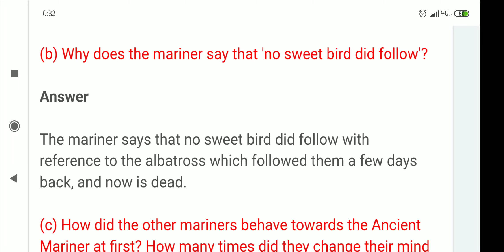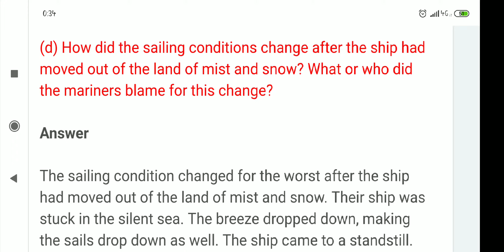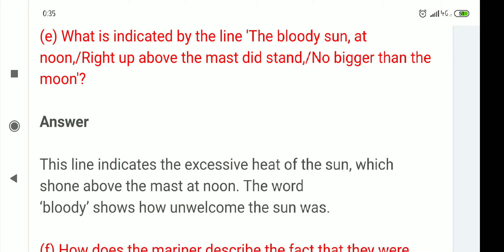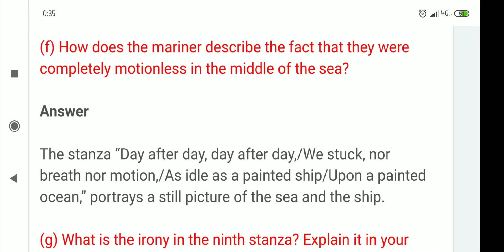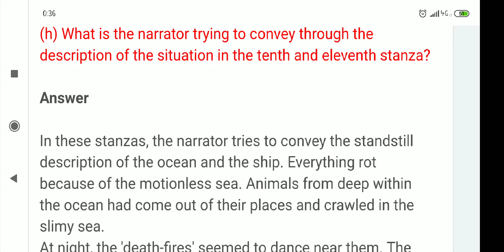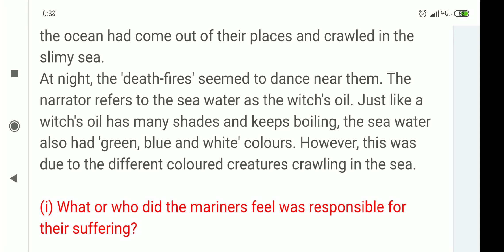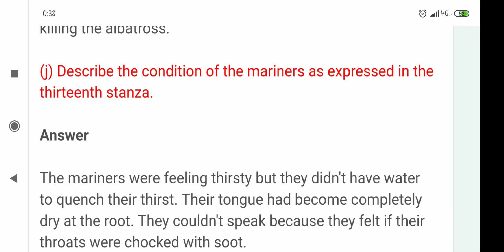English :The Rime Of The Ancient Mariner( PART 2)